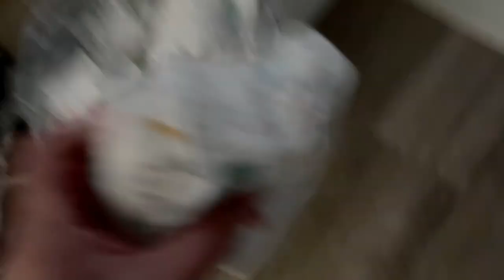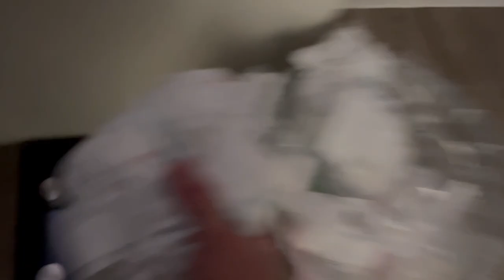Basket Diapers All Day | Minnie's VLOG 1668